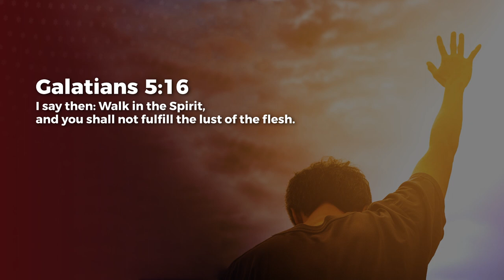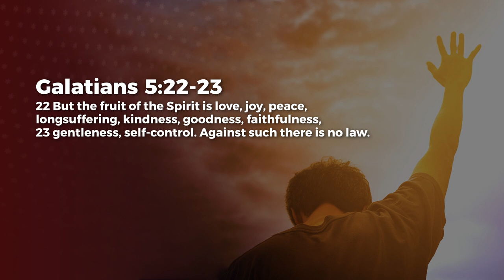Walk In The Spirit - Nancy Ramya | Daily Devotion, November 12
Today's Daily Devotional: Walk In The Spirit